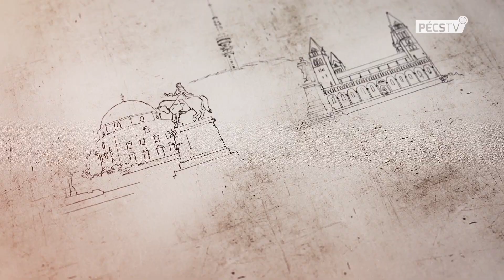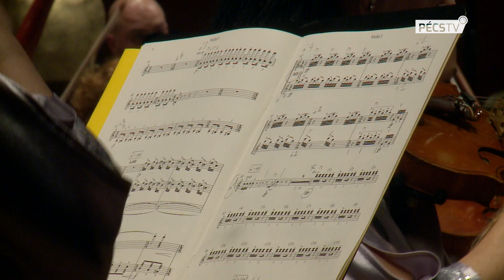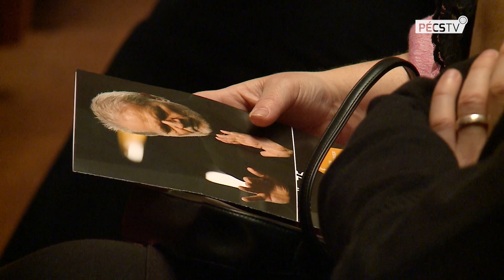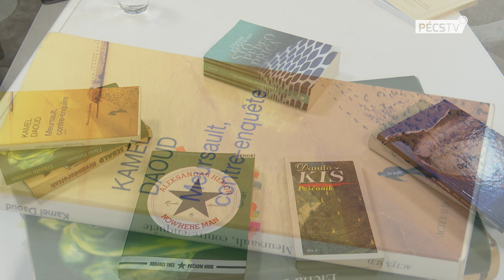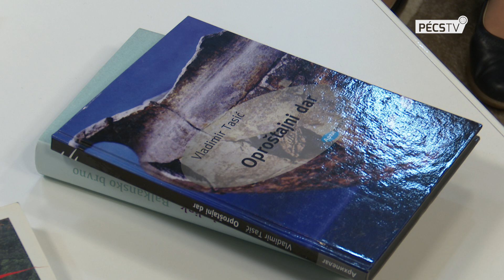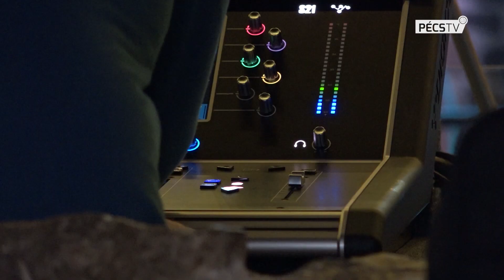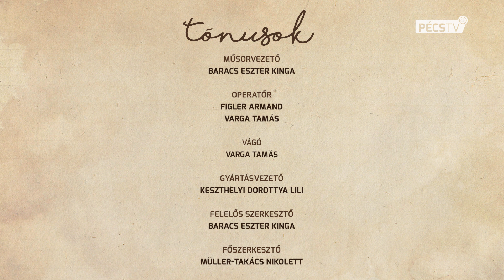2019. 03. 11. Tónusok - Berze Nagy János AMI / Eötvös Péter 75 PFZ / Thomka Beáta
A tartalomból:
- Rendhagyó ünnepi műsorral készül március 15-ére a Berze Nagy János Alapfokú Művészeti Iskola, szakmai partnere, a Mecsek Táncegyüttes közreműködésével. A művészeti iskola történetéről, a Mecsek Táncegyüttessel való együttműködéséről, a jövőre vonatkozó tervekről és a március 15-i műsorról Virág Rita Cecíliával, a Berze Nagy János AMI igazgatójával, és Szabó Sándorral, a Mecsek Táncegyüttes Egyesület vezetőjével beszélgettünk.
- Eötvös Péter zeneszerző és karmester 75 éves - a Pannon Filharmonikusokkal közös koncertjén nemcsak a műveit játszották, hanem a zenekart is ő vezényelte a Kodály Központban március 7-én. Vendégünk Fazekas Gergely zenetörténész, aki egyúttal az este műsorvezetője is volt.
- Regénytapasztalat - Korélmény, hovatartozás, nyelvváltás című munkájáért Artisjus-díjban részesült Thomka Beáta Pécsett élő irodalmár, professor emerita, a Pécsi Tudományegyetem Bölcsészettudományi Karának oktatója. Az otthonváltás, nyelvváltás kérdéséről, és mindennek az irodalommal való kapcsolatáról beszélgettünk a stúdióban Thomka Beátával.

Továbbá:
- Elindult a PTE Hangja tehetségkutató. Stábunk ott járta március 7-i előválogatón.